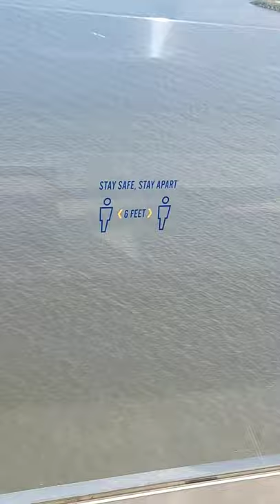Tappan Zee vs Mario Cuomo Bridge